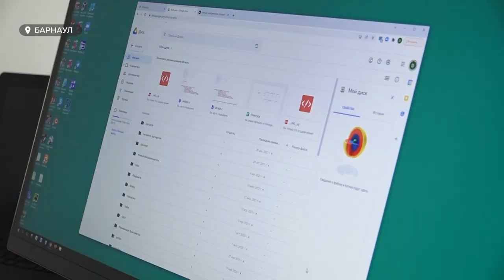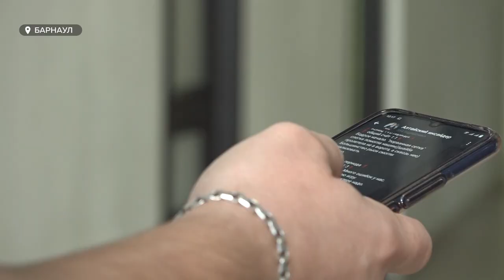Барнаульские блогеры рассказали о жизни и профессии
Наверное, части населения России, нужно сначала объяснять, кто такие блогеры.  Некоторые  их деятельность  считают баловством, не заслуживающим  целого международного праздника. Однако с каждым годом люди, которые вещают о своей жизни, увлечениях и работе или  используют блог как площадку, набирают все большую популярность. Чем занимаются барнаульские блогеры? Почему им доверяют? И  можно ли их отнести к  СМИ нового поколения?